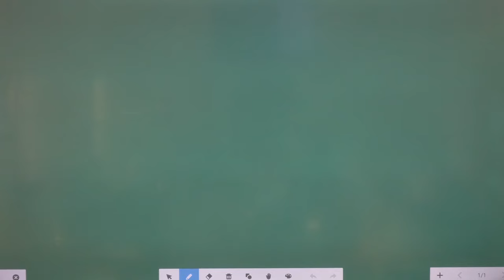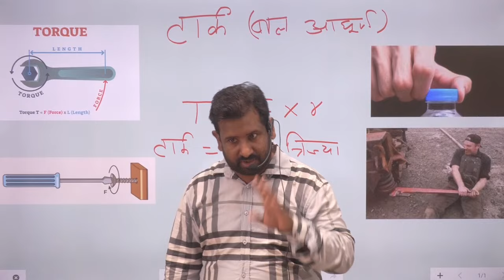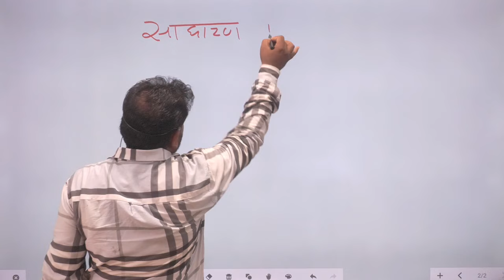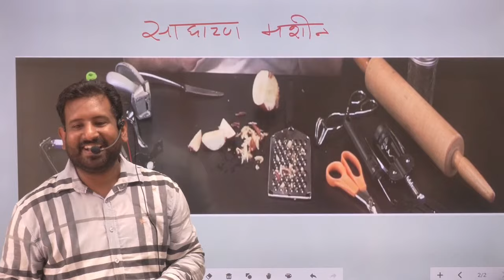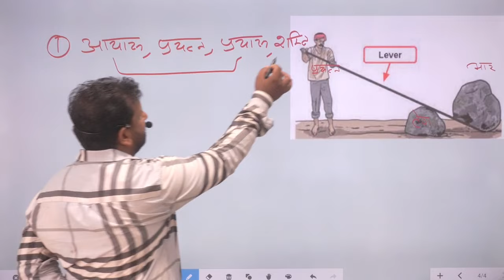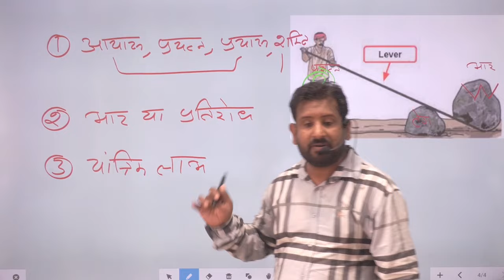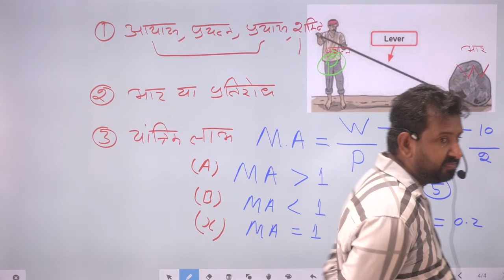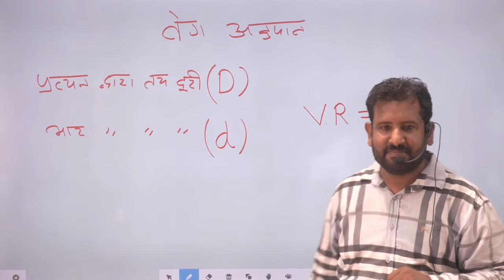ALP & TECHNICIAN CLASS 15 TH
" आप की सफलता ही हमारी पहचान"
 PDF नोट्स जो आपकी सफलता सुनिश्चित करेगा ।
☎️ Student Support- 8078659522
टेक्निकल भर्तियों के विख्यात विशेषज्ञ भानु प्रताप सर द्वारा तैयार विशेष वीडियो कोर्सेज,टेस्ट सीरिज व PDF नोट्स जो आपकी सफलता सुनिश्चित करेगा ।▬▬▬▬▬▬▬▬▬▬▬▬▬▬▬▬▬▬▬▬▬▬▬

  AIM CLASSES BY BHANU PRATAP
  NH62 खेल ग्राउंड के पीछे सूरतगढ़ (राजस्थान)